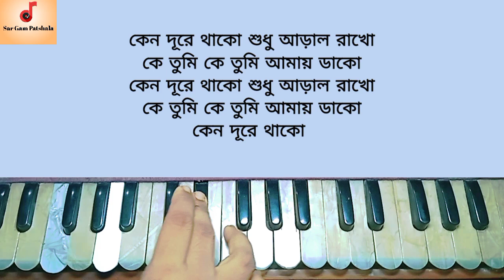কেনো দূরে থাকো শুধু আড়াল রাখো | স্বরলিপি | Keno Dure Thako Sudhu Aral Rakho | Harmonium Tutorial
কেন দূরে থাকো শুধু আড়াল রাখো লিরিক্স lyrics
কেন দূরে থাকো শুধু আড়াল রাখো
কে তুমি কে তুমি আমায় ডাকো
কেন দূরে থাকো

মনে হয় তবু বারে বারে এই বুঝি এলে মোর দ্বারে
সে মধুর স্বপ্ন ভেঙ্গো নাকো
কেন দূরে থাকো

ভাবে মাধবী সুরভী তার বিলায়ে
যাবে মধুপের সুরে সুরে মিলায়ে

তোমারি ধ্যায়ানে ক্ষনে ক্ষনে কত কথা জাগে মোর মনে
চোখে মোর ফাগুনের ছবিটি আঁকো
কেন দূরে থাকো

Keno dure thako dudhu aral rakho lyrics
Keno dure thako sudhu aral rakho
Ke tumi, ke tumi amay dako
Keno dure thako
Mone hoy tabu bare baare
Ei bujhi ele mor dware
Se modhur swapno vengo nako

Bhabe madhobi surobhi taar bilaye
Jabe modhuper shure shure milaye
Tomari dheyane khone khone
Koto kotha jaage mor mone
Chokhe mor faguner chobiti anko

harmonium bajana sikhe ?  music ? harmonium ?  harmonium gaan ?  harmonium bajana ? harmonium tutorial ?  harmonium class ? harmonium notes ? harmonium learn ? harmonium lesson ? harmonium notation ? harmonium song ? harmonium bajana shikha ? harmonium music ? harmonium sa re ga ma pa ? music class ? how to play the harmonium ? how to play the harmonium music ?  how to learn harmonium ? bangla song ?  adhunik gaan ?  new bangla song ?  new song ?  folk song ?  lalon song ?  patriotic song ?  deshattobodok song ?  devotional song ? dormio  gaan ? bhajan ?  vajon ?

হারমোনিয়াম ?  হারমোনিয়াম গান ?  হারমোনিয়াম বাজানা ? হারমোনিয়াম টিউটোরিয়াল ? হারমোনিয়াম ক্লাস ? হারমোনিয়ামে গান ?  স্বরলিপি সহ গান?  হারমোনিয়াম শিক্ষা ? হারমোনিয়াম নোটেশন ? কিভাবে হারমোনিয়াম বাজাতে হয় ? হারমোনিয়াম সুর ? হারমোনিয়াম মিউজিক ? হারমোনিয়াম বাজিয়ে গান ?  হারমোনিয়াম সা রে গা মা পা ? হারমোনিয়াম স্কেল পরিচিতি ? হারমোনিয়াম বাজানো শিক্ষা ? গান শিক্ষা ? গানের ক্লাস ? গানের স্বরলিপি ? কিভাবে হারমোনিয়ামে গান তুলতে হয় ?  লোকগীতি ?  আধুনিক গান ?  লালন গান ?  বাংলা নতুন গান ?  বাংলা গান ? দেশাত্মবোধক গান ? ভক্তিগীতি ?  ধর্মীয় গান ?

করুন 🙏

your question 👉

sar gam pathshala
keno dure thako sudhu aral rakho harmonium tutorial
keno dure thako sudhu aral rakho swaralipi
keno dure thako sudhu aral rakho harmonium
কেনো দূরে থাকো শুধু আড়াল রাখো হারমোনিয়াম টিউটোরিয়াল
কেন দূরে থাকো শুধু আড়াল রাখো স্বরলিপি
কেন দূরে থাকো শুধু আড়াল রাখো হারমোনিয়াম
হেমন্ত মুখোপাধ্যায়ের গান
হেমন্ত মুখোপাধ্যায়
শ্রীকান্ত আচার্য
শ্রীকান্ত আচার্য গান
hemanta Mukhopaddhay
hemanta mukhopaddhay song
srikanta acharya
srikanta acharya song
bengali popular song
adhunik gaan
poronu diner gaan
আধুনিক গান
বাংলা গান
পুরনো দিনের গান
harmonium tutorial
Harmonium
Harmonium lesson
Harmonium shikka
Harmonium class
Harmonium notation
Harmonium notes
Harmonium song
Harmonium bajana
Harmonium music
হারমোনিয়াম
হারমোনিয়াম শিক্ষা
হারমোনিয়াম টিউটোরিয়াল
হারমোনিয়াম গান
হারমোনিয়াম নোটেশন
হারমোনিয়াম বাজানো
হারমোনিয়াম ক্লাস